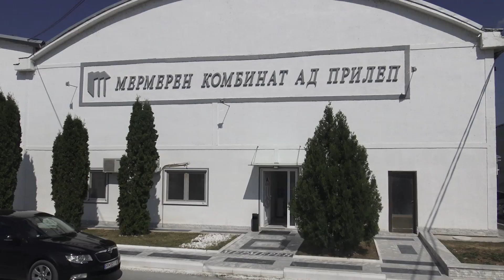Мермерен комбинат е успешна бизнис приказна на странска инвестиција